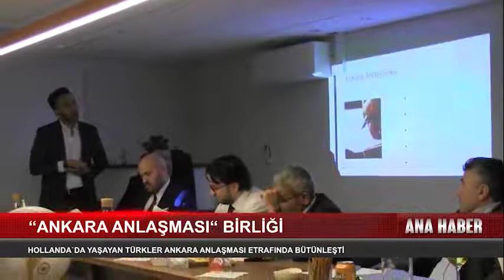kanal avrupa ana haber konu Ankara Anlasmasi ve Butunluk 10 10 2022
Ankara Anlasmasini gundemine almayan STK lar biraz kizacak ama gercek boyle malesef 😉